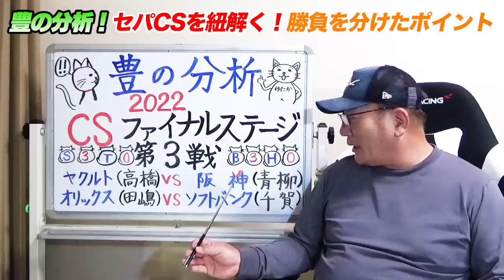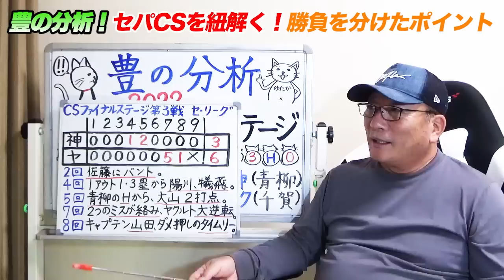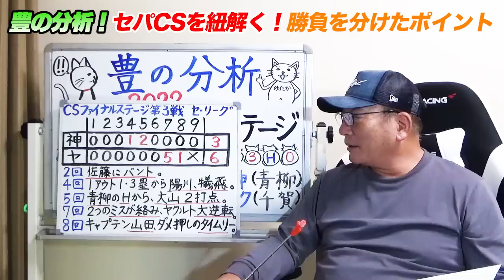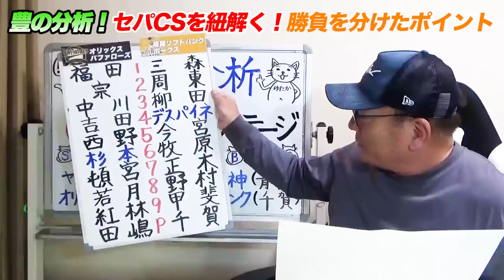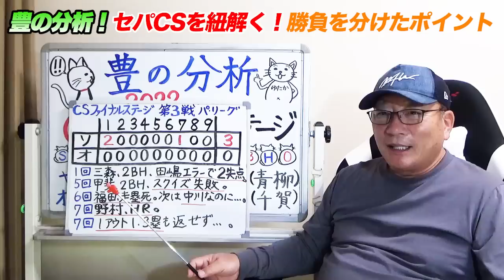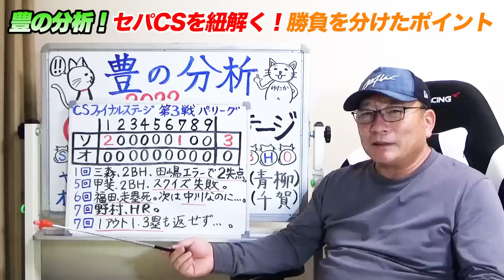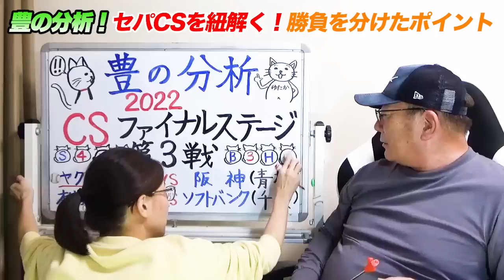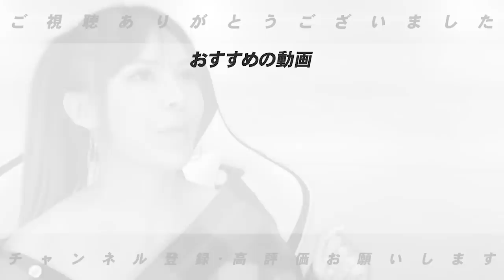【CSファイナル3戦目】ヤクルト3連勝で29年ぶり２年連続日本Ｓ進出！阪神がまさかの大逆転負けの裏には…ソフトバンクの意地の勝利！杉本の4打数0安打が明日以降どうなるのか…【プロ野球ニュース】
■森のFAについて